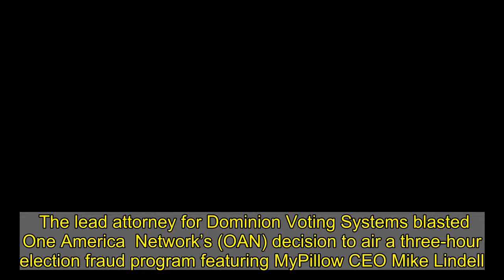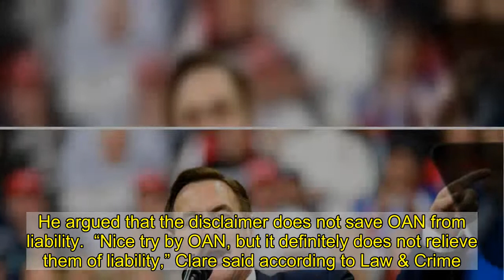Lead Attorney For Dominion Voting Systems Slams OAN For Mike Lindell Program, Says They Were ‘Warned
The lead attorney for Dominion Voting Systems blasted One America  Network’s (OAN) decision to air a three-hour election fraud program featuring MyPillow CEO Mike Lindell.  Dominion ly sent  to social media platforms such as YouTube asking that posts from various media publications, including OANN, be preserved for an impending lawsuit, New York Times columnist Ben Smith  Friday. Prior to this, an employee at Dominion sued OAN, among others, for  in December.  Hours after Smith’s report, OAN announced that the outlet will host a special from Lindell regarding the “unprecedented level of voter fraud” from the 2020 election – despite there being no verifiable evidence of mass voter fraud.   special on the network begins with a lengthy disclaimer from OAN attempting to  itself from the program. OAN’s disclaimer notes that Lindell “purchased the airtime for the broadcast of this program” and it “is not the product of OAN’s reporting.”    Dominion’s lead attorney Thomas Clare slammed OAN and  telling Law & Crime  that the company was “warned” prior to airing the special. He argued that the disclaimer does not save OAN from liability.  “Nice try by OAN, but it definitely does not relieve them of liability,” Clare said according to Law & Crime. “To the contrary, we warned them specifically and in writing that they would be broadcasting false and defamatory statements of fact if they broadcast the program, and they made the affirmative decision to disregarded that warning and broadcast it anyway.”   “Other outlets have refused to host it,” Clare said, suggesting that Lindell was turned down by other companies. “Textbook actual malice.”  Charles Herring, the president of OAN, doubled-down on airing the broadcast and said the program is “paid long-form ad air time” in a statement to Law & Crime.  “We sold the air time at fair market value. The paid content is clearly differentiated from OAN content. OAN did not assist with the production,” Herring added.   program will air multiple times through the weekend.